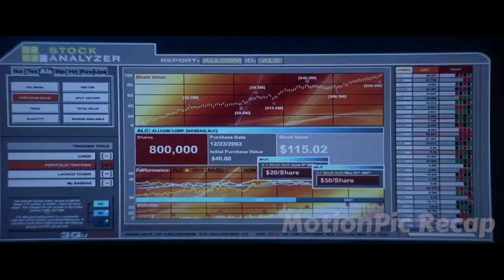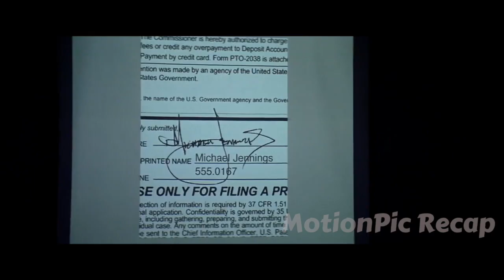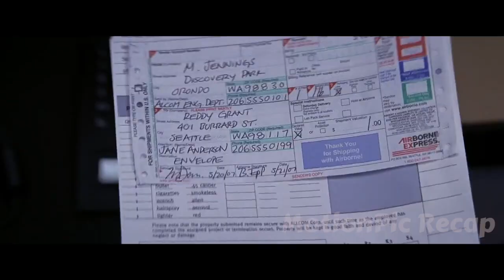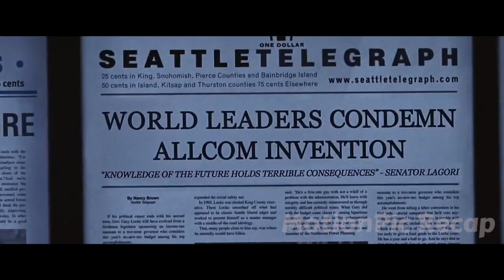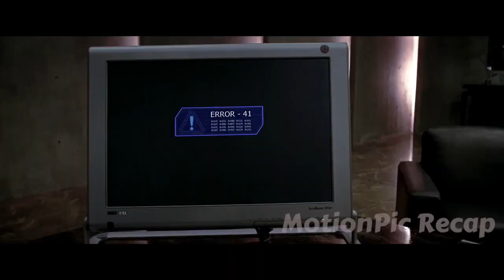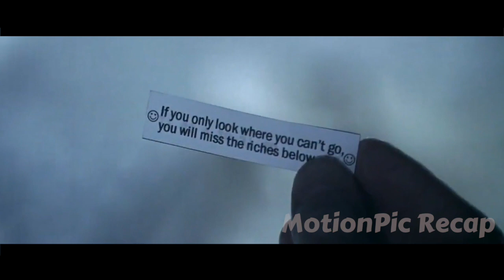This Man Lost $92,000,000 In Bad Stock Deal, How He Got It Back Will Blow Your Mind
In a near future, Michael Jennings works as a reverse-engineer, hired by companies to analyze their competitors' technology and recreate their products, but with improvements to outcompete the competition. Just recently, Michael reversed-engineered a 3D screen into a 3D hologram that he received over $500,000 for, with only 2 months of work. To protect his client's intellectual property, he undergoes memory wipes. One day he gets a job in which he is offered a 5-figure paycheck, but there is a catch, and things don’t go as planned…

Movie Name: Paycheck (2003)